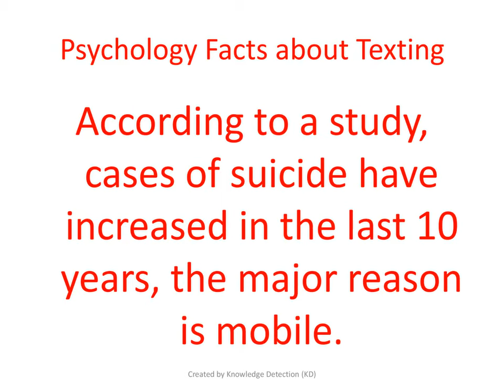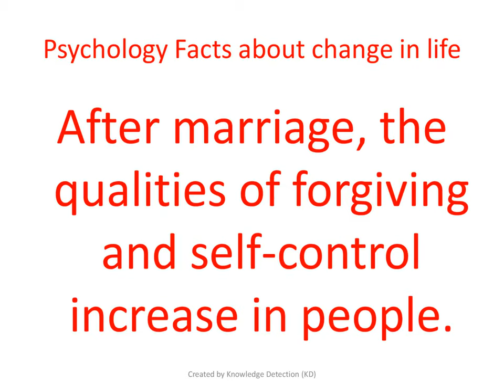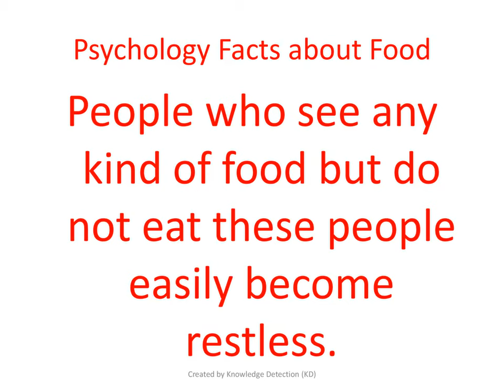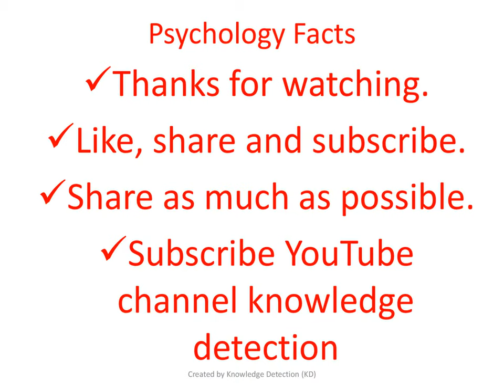interesting facts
hello friends welcome to my you tube channel knowledge detection.

Like us